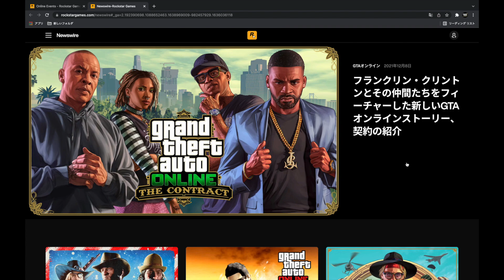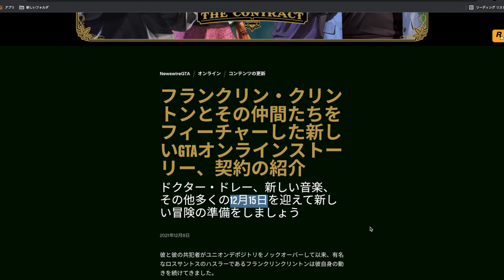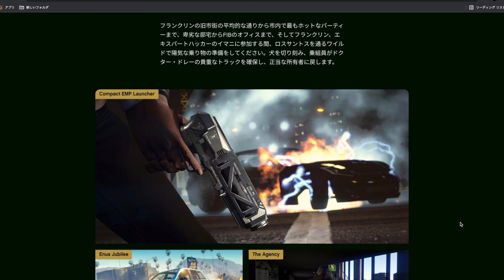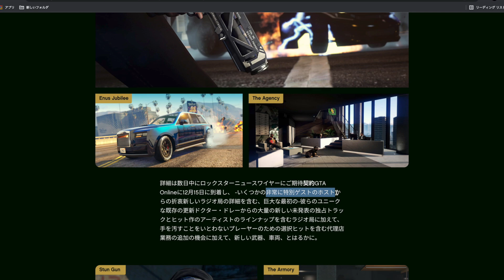【速報】遂に公開!!大型アプデ内容まとめ・フランクリン登場・新武器・新車両映像・配信日は12月15日・GTAオンライン